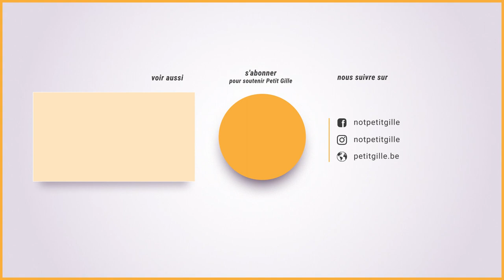CARNAVAL D'ÉCAUSSINNES : Les Cayoteux (2022)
Retour au carnaval d'Écaussinnes en cette magnifique journée ensoleillée.
Je vous propose quelques airs avec Les Cayoteux, un pur plaisir !

► Petit Gille c'est quoi ?

Petit Gille c'est le point de rendez-vous incontournable pour tous les passionnés du carnaval. Vous retrouverez sur cette chaîne YouTube un ensemble de vidéos folkloriques en rapport avec différentes actualités carnavalesques.

Envie de ne rien rater ?